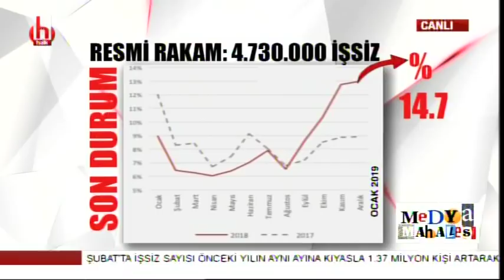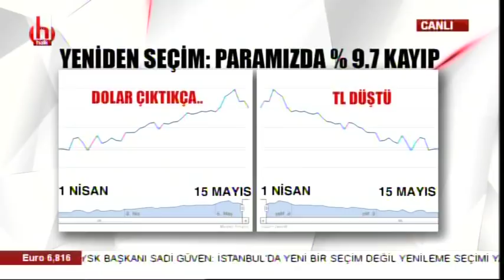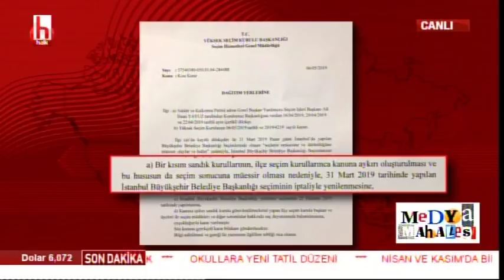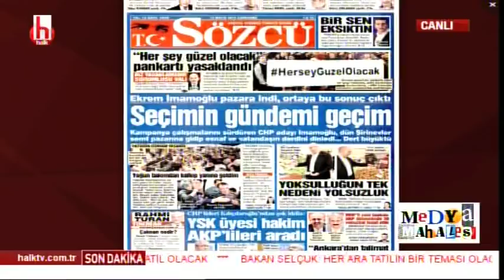İmamoğlu için 'vicdan kardeşliği' / Ayşenur Arslan ile Medya Mahallesi / 1. Bölüm- 15.05.2019